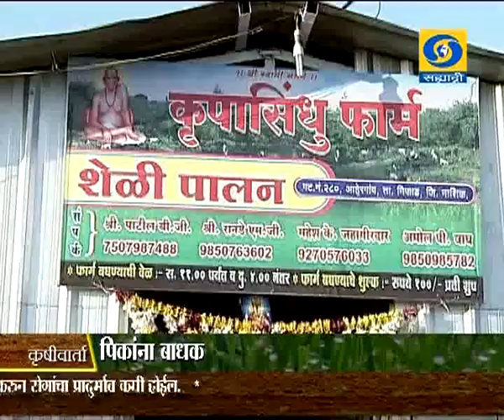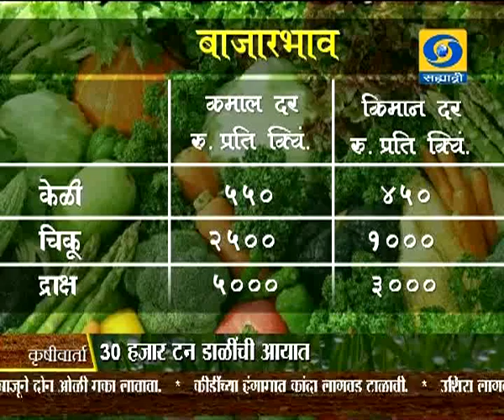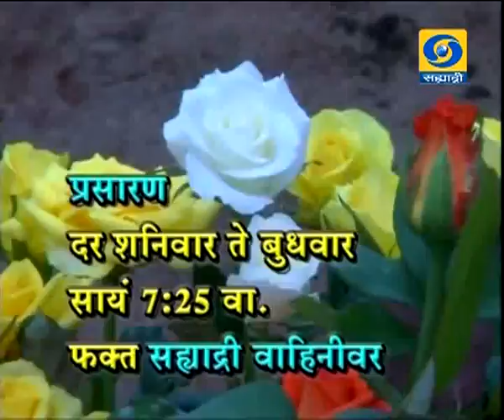'' सेंद्रीय शेती - किड आणि अन्नद्रव्य व्यवस्थापन ''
DD Sahyadri
Doordarshan Mumbai
Sahyadri Marathi
Programme : Krishivarta-Bazarbhav (05 Aug 2016)
Participant : B.B.Bhosale
Script : Priti Kirkire
Producer : Ishwar Sonawane